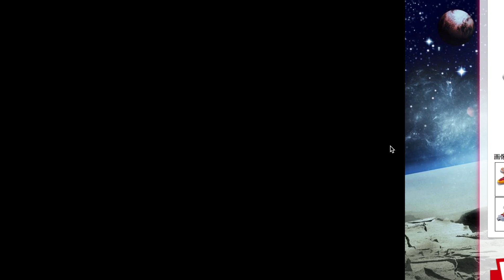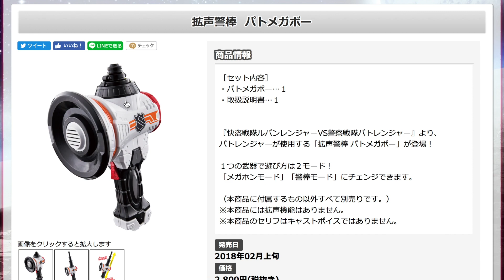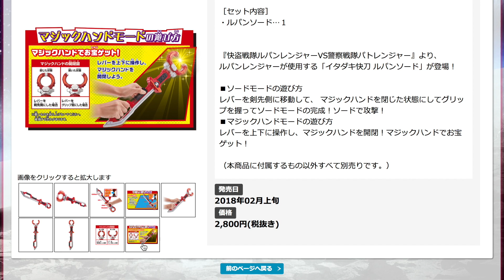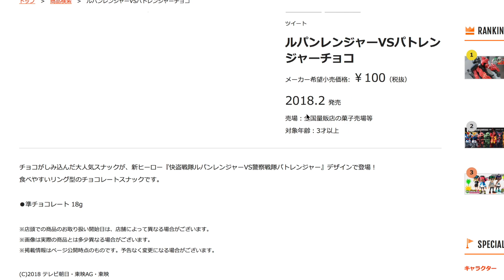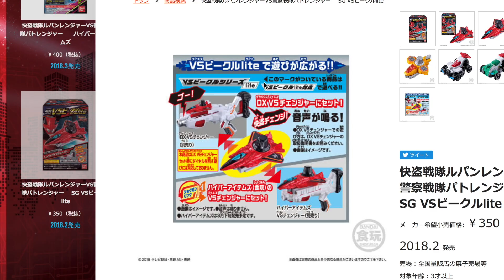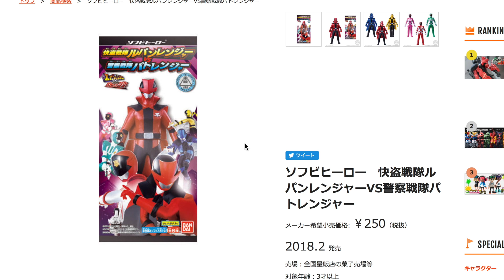【快盗戦隊ルパンレンジャーVS警察戦隊パトレンジャー】おもちゃ情報一挙公開！食玩からはミニプラや勇動も出るよ！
この動画は「【快盗戦隊ルパンレンジャーVS警察戦隊パトレンジャー】おもちゃ情報一挙公開！食玩からはミニプラや勇動も出るよ！」です♪

仮面ライダービルドやエグゼイド、キュウレンジャーなどの特撮系から、ドラゴンボール超やワンピースなど、世界的に人気のおもちゃをストップモーション(コマ撮り)動画やレビュー動画で紹介しています♪

紹介している商品は主に、S.H.Figuarts(フィギュアーツ)や食玩のミニプラ、創動、装動(sodo)、DX玩具(フルボトルやキュータマなど)や、びっくらたまごと、幅広く紹介しています^^